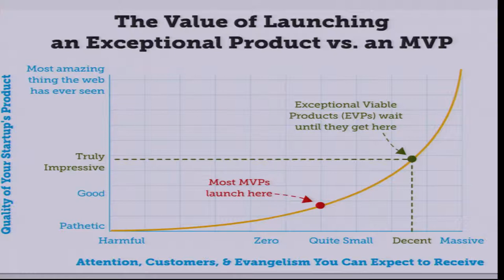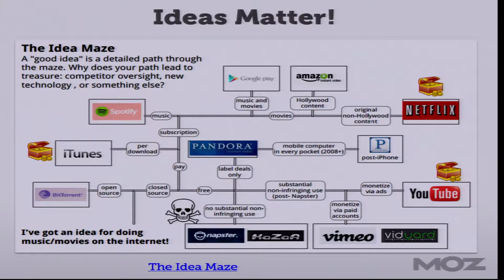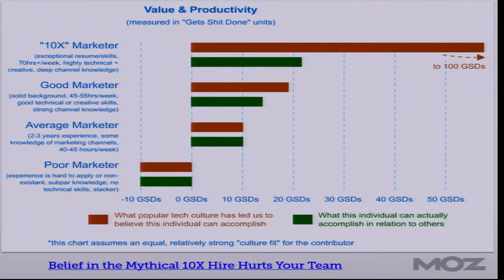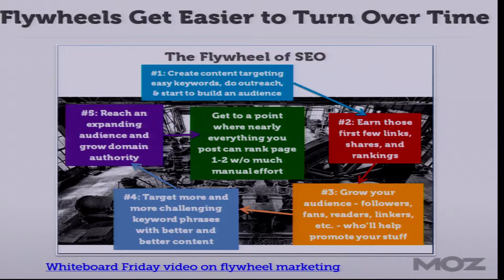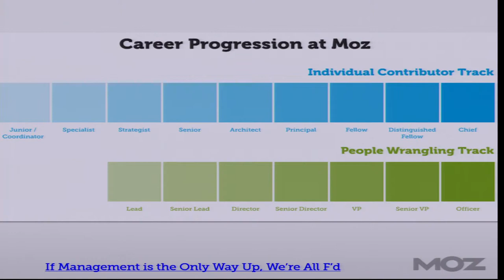Moz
Rand Fishkin of Moz presents at Seattle Tech Meetup on October 22nd, 2013.